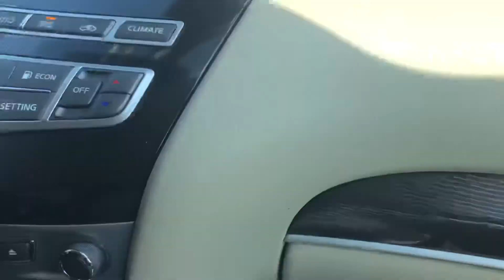Prime carwash Indianapolis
It was good wash with infinity black car it gets all nice wash everyone get me thousand likes type free time comments about Indianapolis car wash